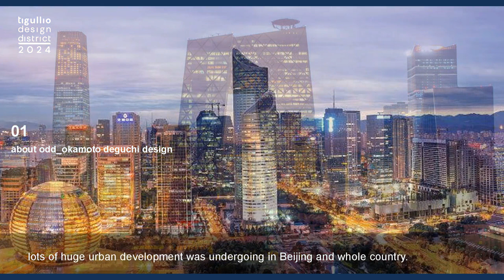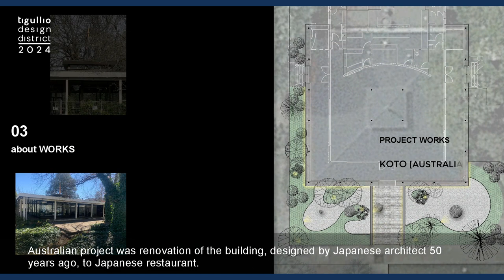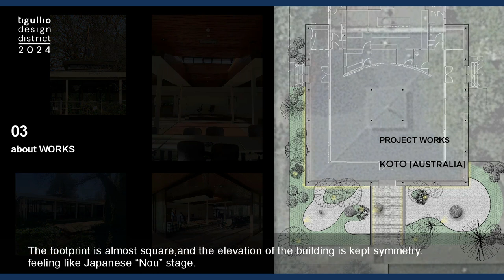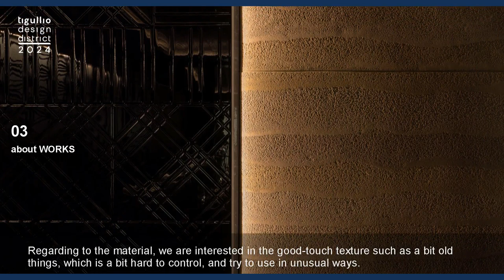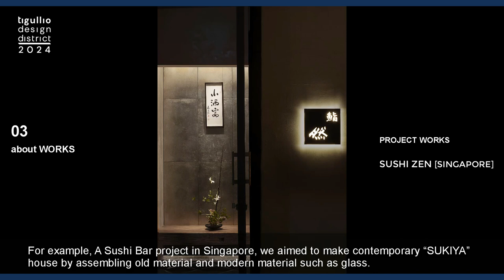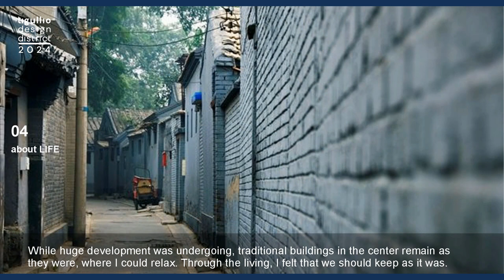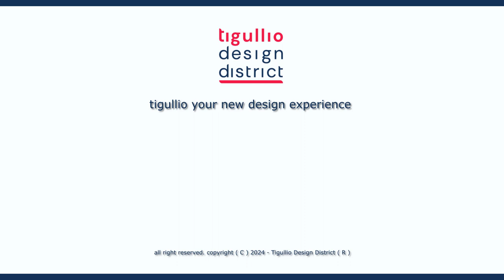Keizo Okamoto | Tsutomu Deguchi - Tigullio Design District 2024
On the occasion of the third edition of the Tigullio Design District 2024, we present the video of:

Keizo Okamoto | Tsutomu Deguchi - Founders at Okamoto Deguchi Design

Tigullio Design District - TDD is the first international event organized in Liguria, dedicated to design and specifically to major themes related to the sea, the outdoor and obviously lifestyle, being developed in the splendid scenery of Gulf of Tigullio, between Genoa and the 5 lands. A new design district that straddles Genoa, home of the Boat Show, La Spezia, the production center of boating at an international level and the setting for the design week in Milan; which is the most important design event in the world.TDD, aims to become a place where design professionals and enthusiasts can discuss, share, dialogue, and deepen in the perspective of cultural growth, and exchange of visions for new forms of collaboration, creative network and business.A local, Italian and at the same time international event, this is the proposal of the contents of the TDD, for which it is important to offer a transversal proposal useful to experts in the sector in order to have a complete picture of what is happening both on the territory and in the world.

Welcome to Tigullio Design District!Tigullio your new design experience

Copyright:

I testi, le fotografie, la grafica e i materiali audiovisivi presenti in questo video sono protetti ai sensi delle normative vigenti sul diritto d'autore, sui brevetti e sulla proprietà intellettuale.I marchi e le denominazioni di enti, organismi e ditte menzionati nel video appartengono ai rispettivi proprietari o titolari e possono essere protetti da brevetti e/o copyright concessi o registrati dalle autorità preposte.Tutto ciò che è riportato in questo video (documentazione, contenuti, testi, immagini, il logo, il lavoro artistico e la grafica) è di proprietà di TDD.Ai sensi delle normative vigenti sul diritto d'autore, sui brevetti e sulla proprietà intellettuale sono da ritenersi quindi protetti dal diritto d´autore nonché dal diritto di proprietà intellettuale.